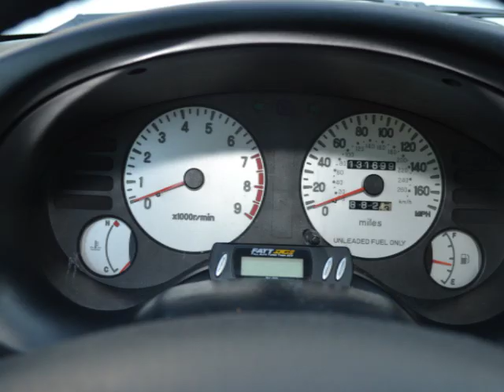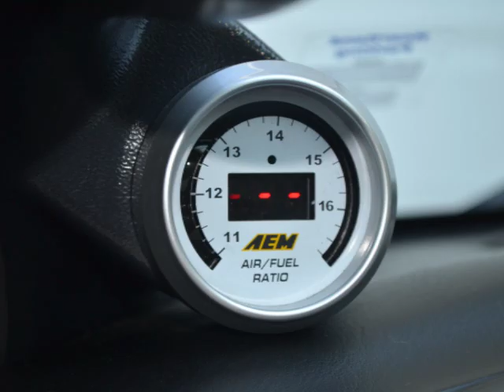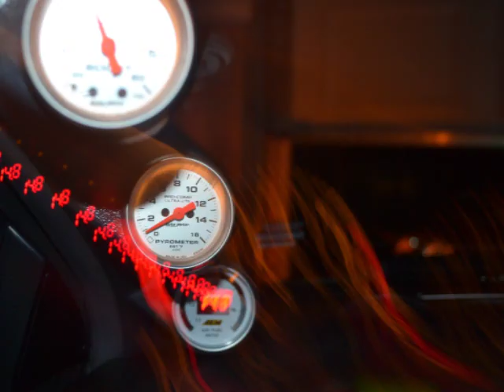1999 Mitsubishi Eclipse GS Turbo 10th Anniversary Edition Restoration 6th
1999 Mitsubishi Eclipse GS Turbo 10th Anniversary Edition OZ Package Restoration 6th
This was my first car away from M3's and Subaru's high prices and costly modifications and I was hesistant to buy it when I first saw it. Luckily I was the first guy who expressed interest in the car and actually went to see it. I never had a DSM and even this really isn't one since it is a GS it still felt like one with the custom turbo build. I couldn't pass it seeing the price it was listed for. I never was into Eclipses, but seeing this one with being turboed, manual, such a beautiful color, OZ wheels, and the larger GST/GSX rear wing it was a great choice picking it up. I fell in love with the design inside and out. Hands down best year for the Eclipse!

I felt like I was driving the fastest Supra, and wow the girls really dig these cars! Man there heads would spin everytime! That was when I really understood why this was a car the ladies loved maybe even more then guys...

This was a super rare to find the Anniversary Edition with black interior and a manual transmission. Now the added turbo just added to the excitement! This car was more fun for a little over $2,000 then anything you can buy for 10 times that on the market! And I am not joking!